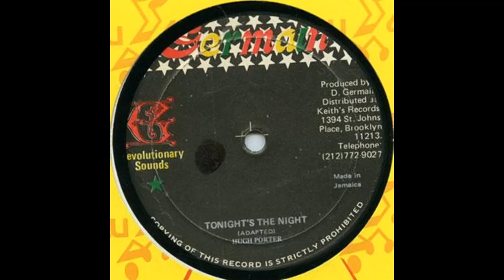Hugh Porter Tonight Is The Night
Hugh Porter - Tonight Is The Night + Didn't Come Out To Groove